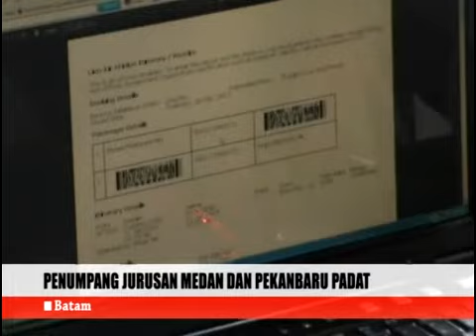Penumpang jurusan Medan dan Pekanbaru padat